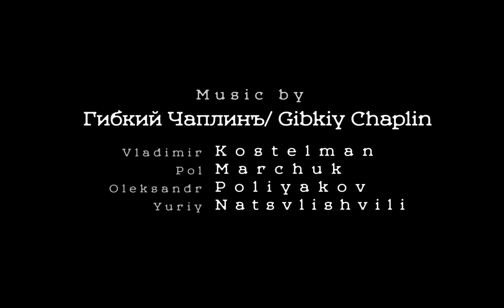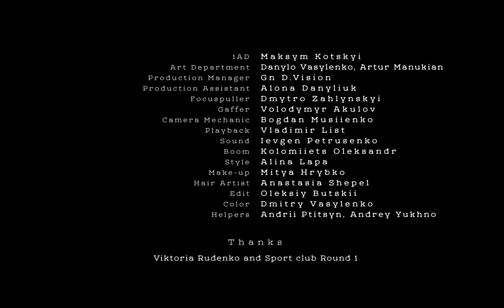Gibkiy Chaplin - Push-Ups. First set (Official video)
- Vladimir Kostelman
- Pol Marchuk
- Yuriy Natsvlishvili
- Aleksandr Poliyakov

Recording, mixing and mastering by Konstantin Kostenko (KOMORA)

Director and screenplay: Anna Zakhozha
DOP: Yaroslav Naumenko
Producer: Sana Moreau

Cast:
Miroslava Lohova
Kristina Liuba
Dmytro Soloviov
Diana Linchuk
Anfisa Lazebnaya

1AD: Maksym Kotskyi

Art Department: Danylo Vasylenko, Artur Manukian
Production Manager: Gn D.Vision
Production Assistant: Alona Danyliuk
Focuspuller: Dmytro Zahlynskyi
Gaffer: Volodymyr Akulov
Camera Mechanic: Bogdan Musiienko
Playback: Vladimir List
Sound: Ievgen Petrusenko
Boom: Kolomiiets Oleksandr
Style: Alina Lapa
Make-up Artist: Mitya Hrybko
Hair Artist: Anastasia Shepel
Edit: Oleksiy Butskii
Сolor: Dmitry Vasylenko
Helpers: Andrii Ptitsyn, Andrey Yukhno

Thanks: Viktoria Rudenko and Sport Club MicroFitness

Слухати альбоми Гибкий Чаплинъ:
-"Kashima"

Гибкий Чаплинъ: лабораторія послідовного спотворення методів адаптації нестійких коливань для страждаючих на метафізичну залежність

ГЧЪ Production
Kiev, 2021